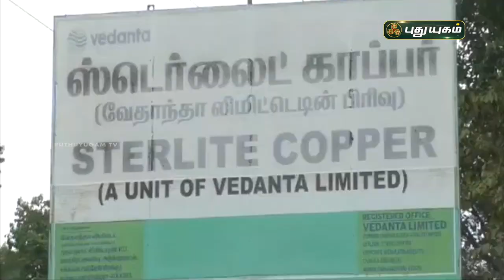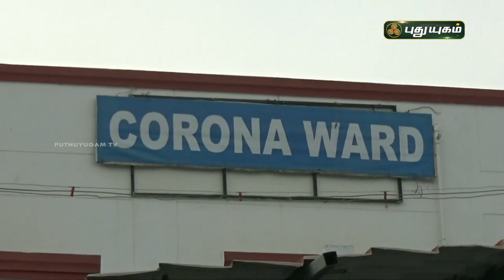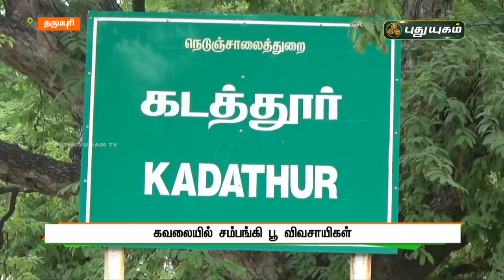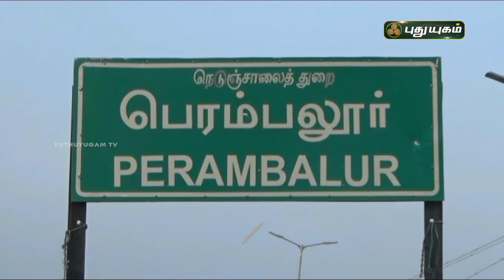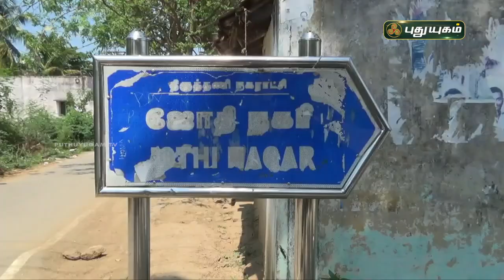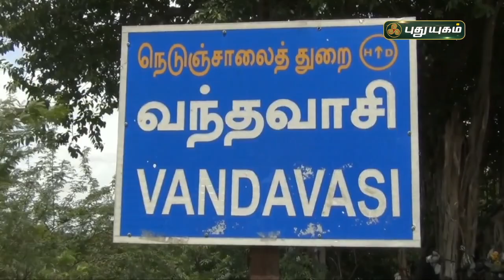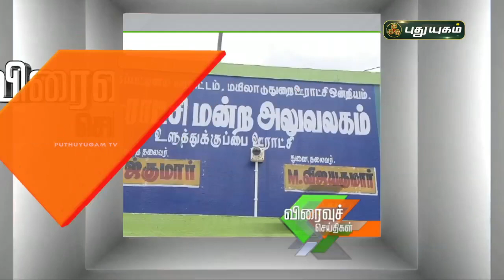புதுயுகம் விரைவுச் செய்திகள் | 1 PM Speed News | 13/05/2021